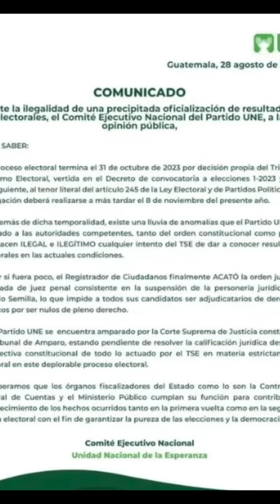"VIEJA C*$#'A": SE FILTRAN LAS MEMORABLES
Las Memorables fueron hackeadas, filtradas y alteradas por la IA.  Hasta el momento no hay mayor información porque miren la hora y la vieja no se apura con la investigación.